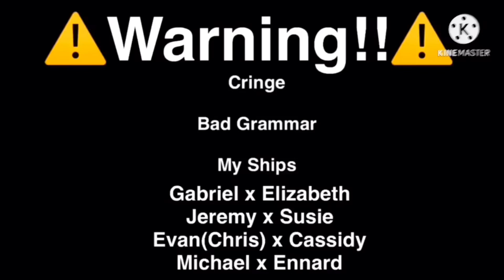Noah Tries To Flirt With Michael ~ Gacha Club❤️❤️ ~ (Michael X Noah(Ennard)❤️❤️) ~ MY AU❤️❤️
R.I.P Noah (Ennard)

I tried my best Guys!😅

My AU:
Michael Only Dates A Human Not a Robot
And Michael Hates To See Noah Turned into Ennard(Robot) Because He Still Remembers
About He Got Scooped

(I Hope You Still Respect this Ship)

If You Respect my Ships I Respect Your Ships too❤️❤️

Thank You So Much For Supporting me I Love You All 😊❤️❤️❤️